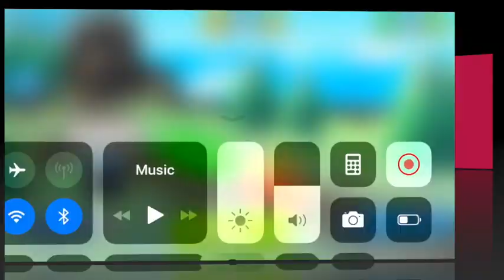Game Play Crash of Cars in Speedboat fused vehicle in private deathmatch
Team Deathmatch destroy 10 cars to win